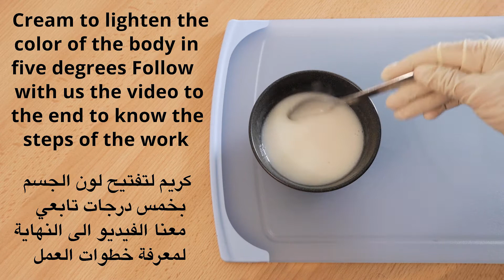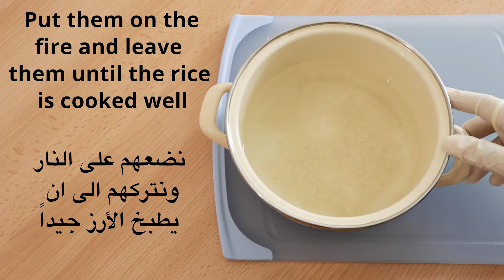Korean magic cream for whitening the body in five degrees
In this video we will show Korean magic cream for whitening the body in five degrees

For those who want to whiten their bodies like snow, and like Korean women, today we present a wonderful Korean recipe in a video Korean magic cream for whitening the body in five degrees

Cream to lighten the color of the body in five degrees Follow with us the video to the end to know the steps of making the cream

We need rice to prepare the recipe
Rice is one of the secrets of Korean women in whitening the body
Put two tablespoons of rice in the cooking pot
Then put two cups of water
Put them on the fire and leave them until the rice is cooked well
After cooking it well, it will look like this
Leave it now to cool
Then put it in a blender and grind it well
We got rice cream
Put the cream of rice in a bowl

The second ingredient is flaxseed
Put two tablespoons of flaxseeds in a cooking pot
We put a cup and a half of water
When an egg foam forms for the seeds, remove it from the fire

Now let it cool down
Strain the seeds in half with gauze or a sock
Put the sock on the cup in this way
We've Got Flaxseed Gel
Add five tablespoons of flaxseed gel to the rice cream
mix well

The third ingredient is sweet almond oil
We need a spoonful of sweet almond oil
mix well

The fourth ingredient is rose water
Put two tablespoons of rose water
mix well

We got a creamy texture
Apply the cream all over the body for 15 minutes
Then rinse with lukewarm water and the recipe should be repeated twice a week
To get the best results, your body will look as white as the bodies of Korean women

Skin whitening
body whitening
Skin whitening products
Best ingredients for skin whitening
Skin lightening
skin
body
skin care
beauty minutes